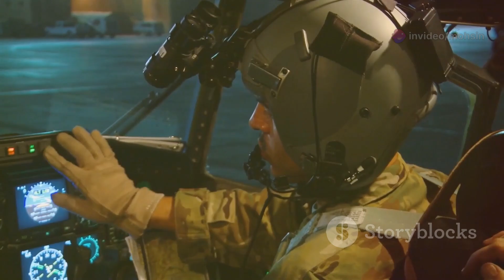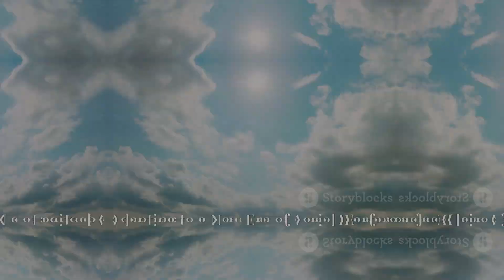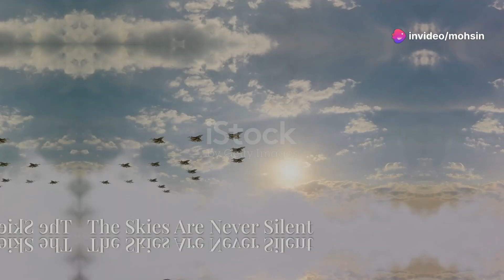China’s PL-15 Air-to-Air Missile: First Combat Use Confirmed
Discover the power and implications of China's PL-15 air-to-air missile! This technological marvel, with a range exceeding 200 km and advanced guidance systems, is revolutionizing air combat dynamics. Learn about its first confirmed use, impact on military strategy, and the urgent need for modern countermeasures. Dive into the geopolitical tension as Indian forces uncover PL-15 fragments, and Pakistan's JF-17 Block III integration. Understand why defense communities worldwide are on high alert and how this missile is reshaping global military strategies. Stay informed on the future of air superiority and emerging technologies in aerial warfare.